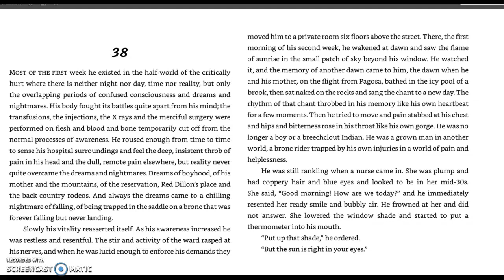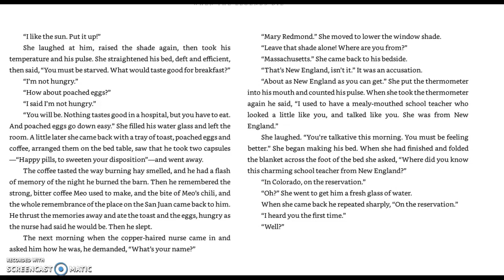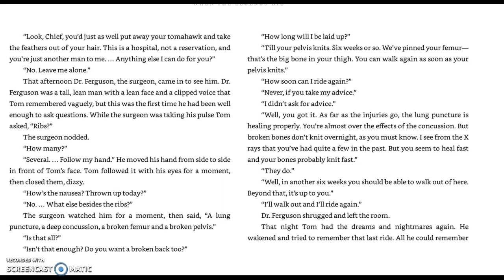When the Legends Die Chpt. 38